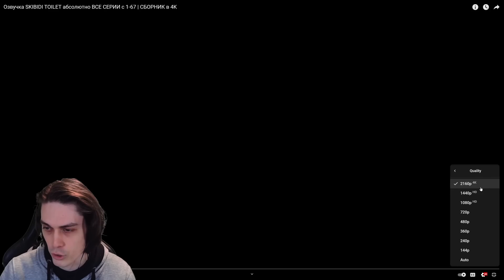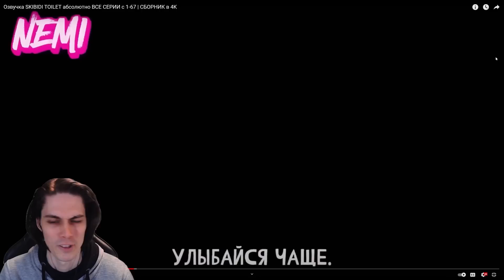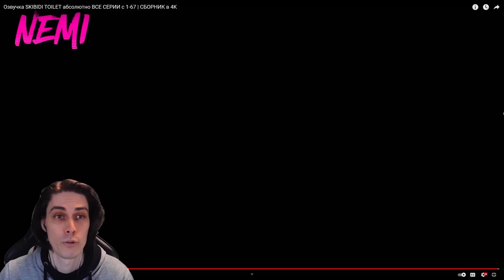ВСЕ СЕРИИ СКИБИДИ ТУАЛЕТ 68-1 С ОЗВУЧКОЙ! ЭПИЧНОЕ ВИДЕО! - Skibidi Toilet 68-1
Реакция на все серии скибиди туалет 68-1 [skibidi toilet 68-1] с озвучкой. Добро пожаловать на канал Mr Dekart [Мр Декарт]